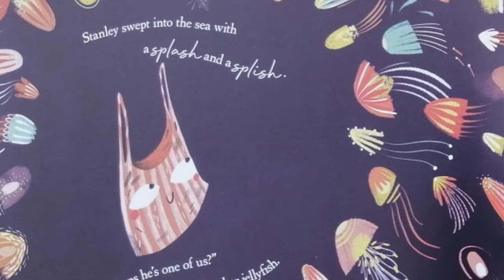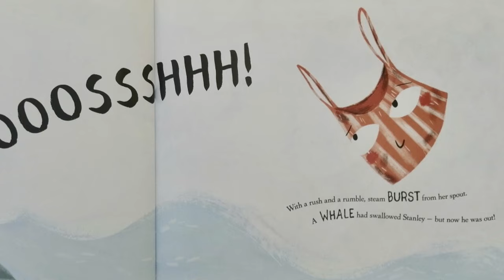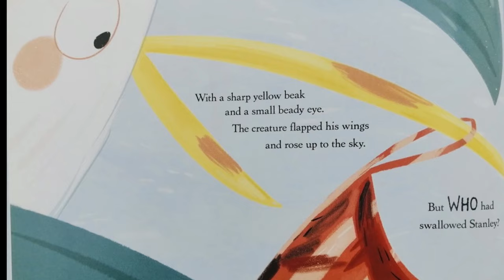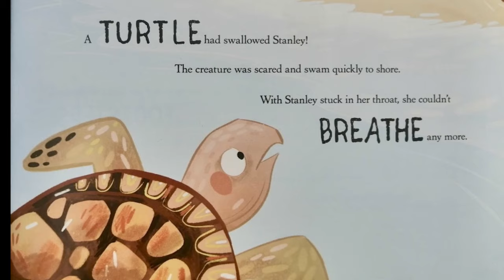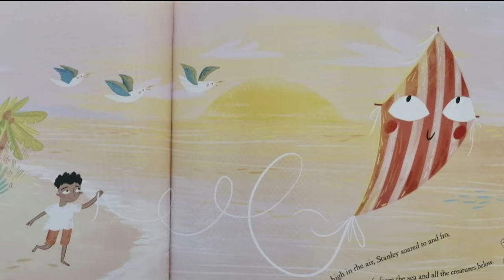Somebody Swallowed Stanley [Children's story | Read Aloud]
A beautiful story about plastic pollution by Sarah Roberts.